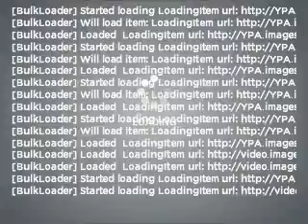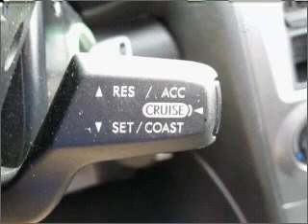2005 Subaru Impreza - Denver CO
Year: 2005
Make: Subaru
Model: Impreza
Trim: 2.5 RS
Engine: 2.5 liter H4 16 valve
Transmission: Automatic
Color: Silver
Mileage: 57974
Address:
4910 W Colfax Ave